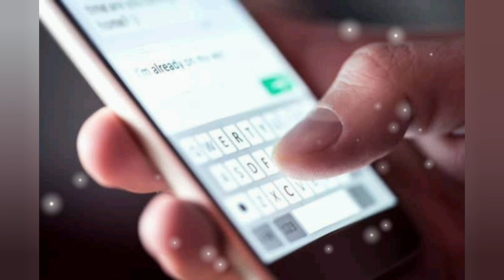5 నిముషాలలో మీరు ఇష్టపడేవారు మీకు TEXT MESSAGE పంపే MAGIC METHOD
5 నిముషాలలో మీరు ఇష్టపడేవారు మీకు TEXT MESSAGE పంపే MAGIC METHOD